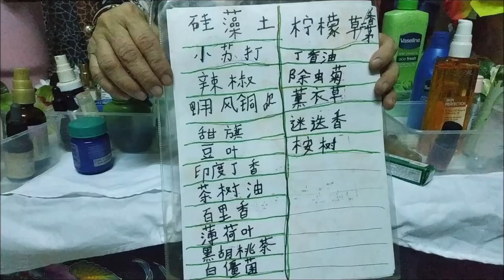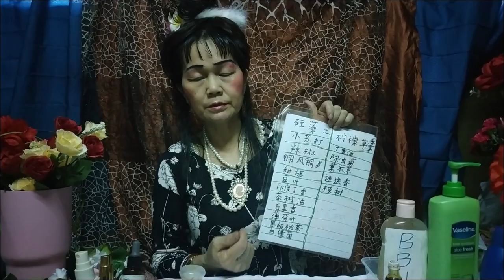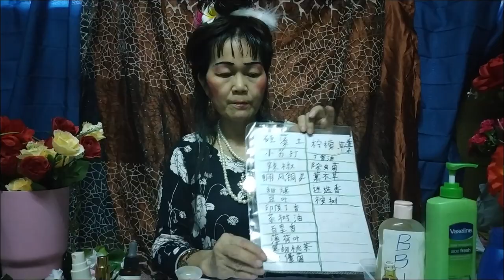（林平方）（ENG+CHI）发明口罩，防止臭虫咬你的药DIY创新100%舒服有效，有G6PD 的人可用丁香油2（Prevent Bedbugs Bites）🐛🐛🐛